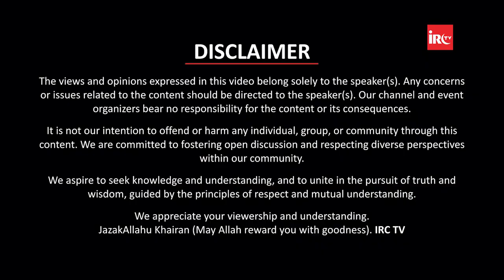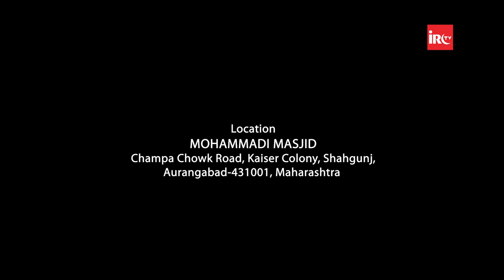Allah Ke Nazdik Napasandida Log By Shamsuddin Salafi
𝐌𝐀𝐈𝐍 𝐏𝐎𝐈𝐍𝐓𝐒
00:00 - Start
03:10 - Introduction Of Topic
07:33 - Insan Ka Duniya Me Aane Ka Maqsad

𝐀𝐥𝐥𝐚𝐡 𝐊𝐨 𝐍𝐚𝐩𝐚𝐬𝐚𝐧𝐝𝐢𝐝𝐚 𝐊𝐚𝐚𝐦
08:35 - 1) Badzaban, Sakht Mizaj Aur Mutakabbir
44:25 - 2) Maal Jama Karna Aur Kanjoosi Karna
48:47 - 3) Bazaar Me Cheekhne Chillane Wala

13:07 - Badzaban, Sakht Mizaj Aur Mutakabbir Banne Ka Nuqsaan
17:23 - Nabi ﷺ Ka Mizaj Kaisa Tha ?
20:08 - Narm Mizaji Ki Ahmiyat
27:48 - Narm Mizaji Ka Duniya Aur Akhirat Me Fayda
29:12 - Sakht Mizaji Se Khair Se Duri
34:59 - Dawat Ke Kaam Me Narm Mizaji Kyu Zaroori Hai ?
46:36 - Maal Jama Karne Ka Anjaam
48:06 - Deen Ke Mamle Me Kharch Karne Me Logon Ka Mizaj

𝐀𝐂𝐓𝐈𝐕𝐈𝐓𝐈𝐄𝐒 𝐎𝐅 𝐈𝐑𝐂:
IRC TV
CHARITABLE HOSPITALS
PATHOLOGY LABORATORY
STUDY CENTRES
TECHNICAL INSTITUTES
PRODUCTION
ARABIC ACADEMY
10 DAYS CONFERENCE
LADIES' WING
CHILDREN'S WING
WEEKLY LECTURES